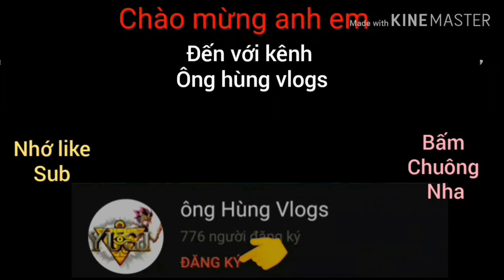Yugi H5 china : Combo hủy diệt từ phú thủy bóng đêm 😱😱😱